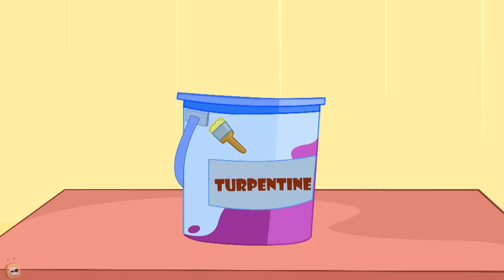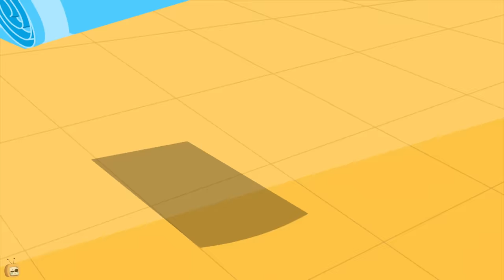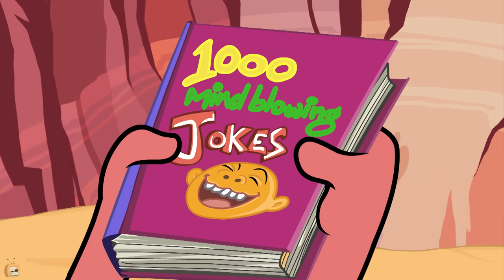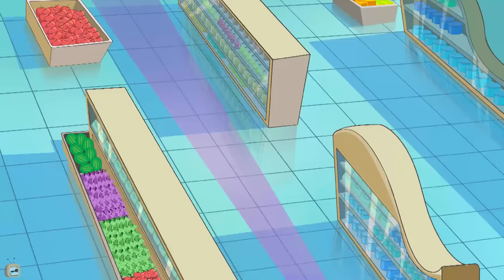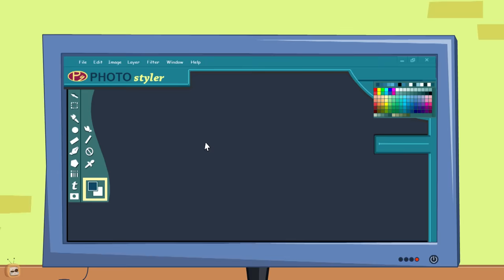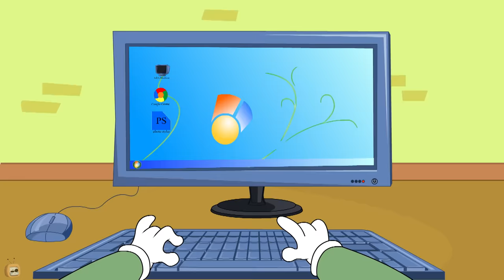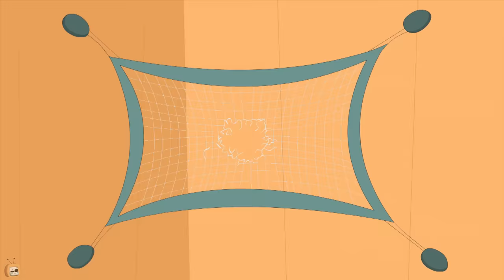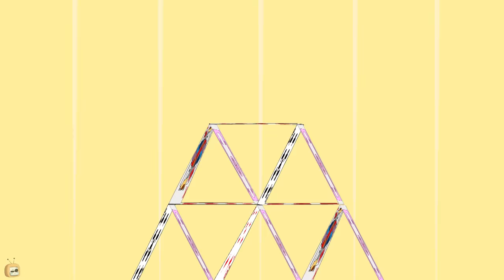Rat-A-Tat|'Kids Cartoons 1 hour Compilation'|Chotoonz Kids Funny Cartoon Videos